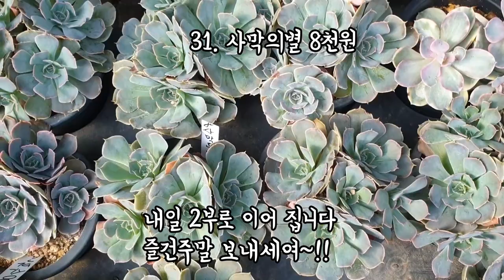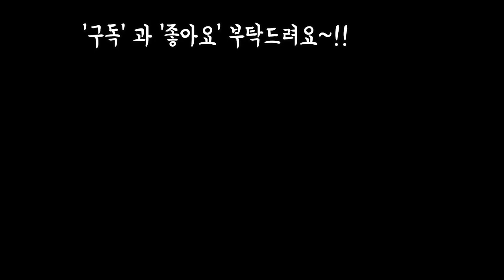농장투어 여름에새로나온 다육 가격과이름 1부(Ft 택배010 9036 7228)